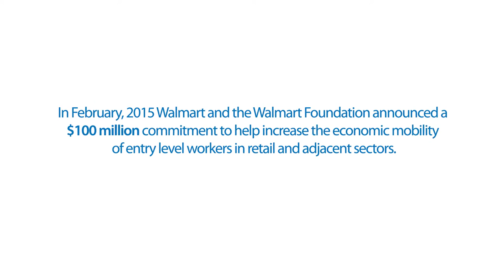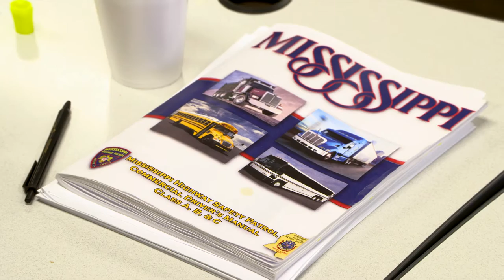The Drive to Succeed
After years of working jobs that didn’t make her happy, Andrea decided it was time to learn something new. A Walmart Foundation grant to Jobs for the Future helped her get into an academy for truck drivers, and her motivation carried this mother of two from inexperienced to accomplished.